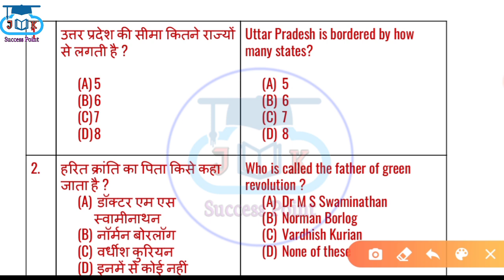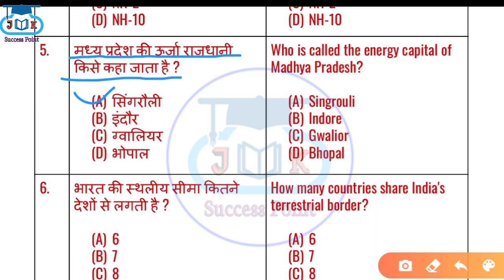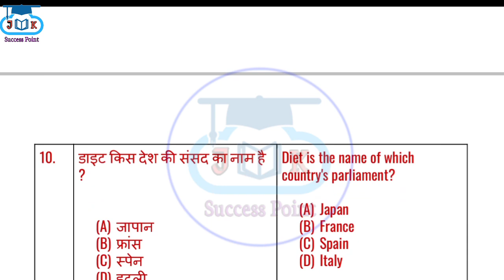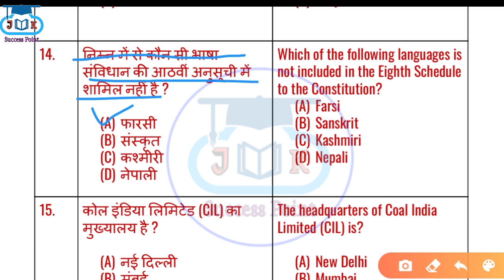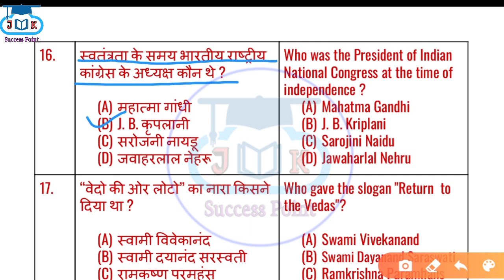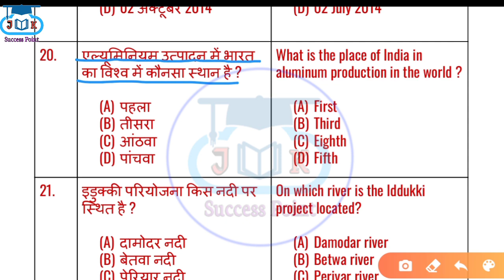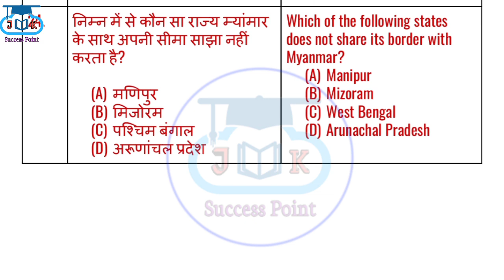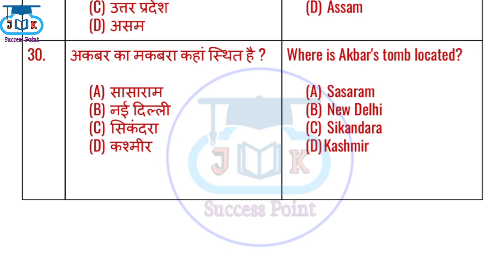NCL GK QUESTIONS ! NCL HEMM OPERATOR PREVIOUS PAPER ! NCL drill Operator Previous paper !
Aaj ki is video hum lekar aaye NCL bharti pariksha ki tyari ke liye GK ke most important MCQ's to exam ki drasti se bhut hi important h. Aasha karte h ki aapko ye video pasand aayega...

Ncl Gk most Important MCQ's
Science important questions for ncl All posts
These Questions are important for the upcoming examinations of Npcil, nfc, hwb and many others examinations.

NCl NFC HWB npcil current Affairs